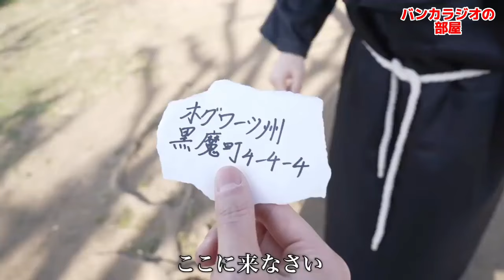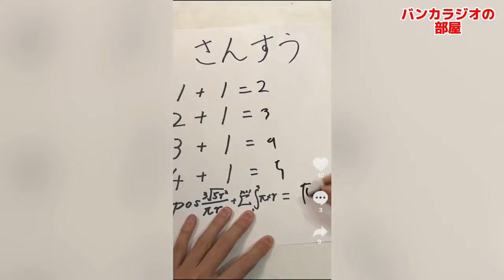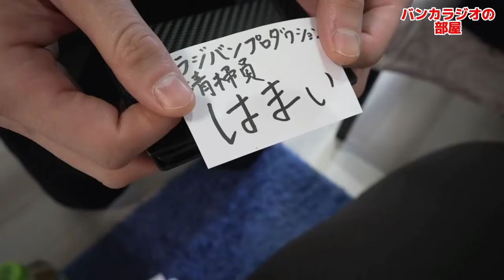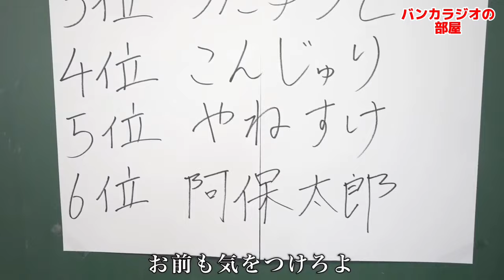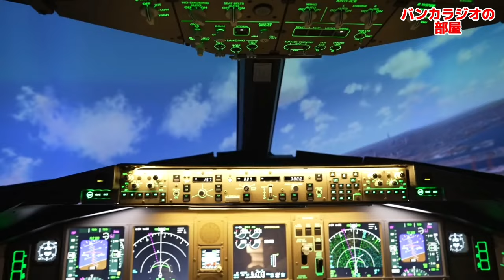バンカラジオ振り返り！3月偏面白集！！【バンカラジオ】